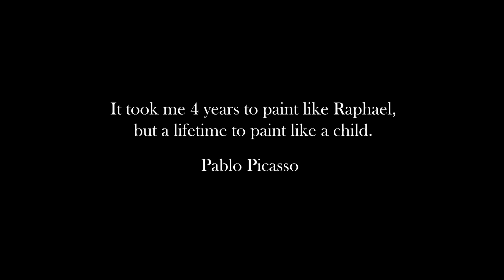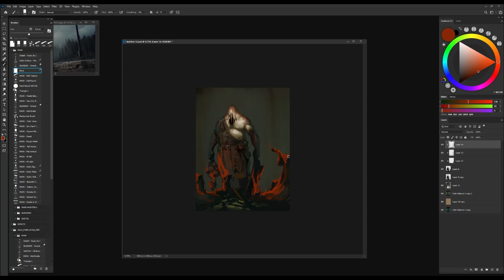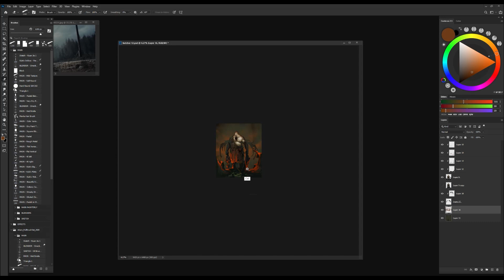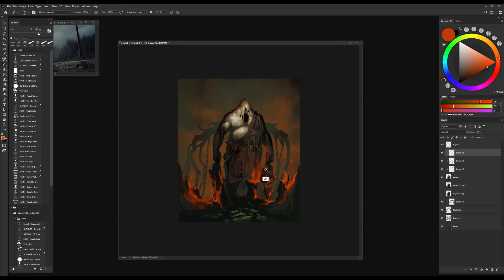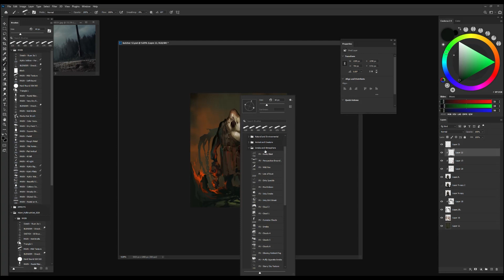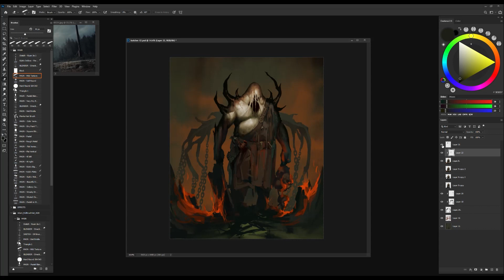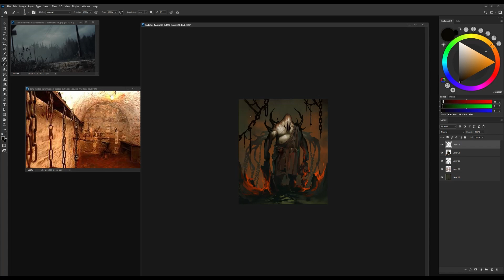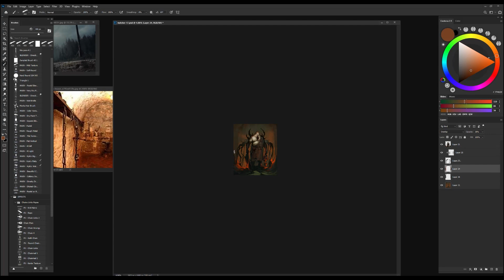That Special Something In Every Artist That Must Be Protected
Here’s the original Schoolism interview with Bright Ackwerh

Songs Played:
Da Capo by Gavin Luke

Here's a quick guide to help you cope with social media for artists.